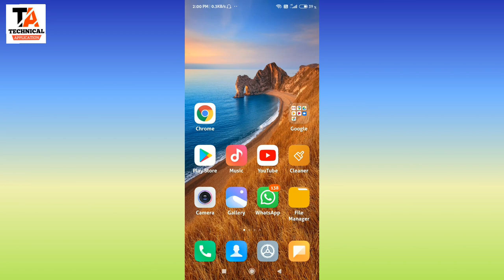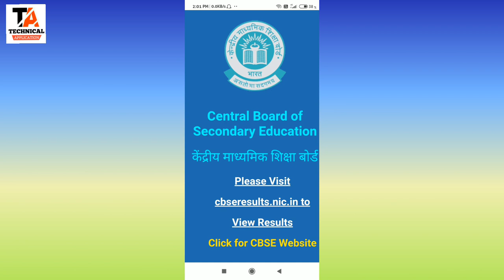Cbse result || cbse ke website kyu nahi khul rahi hai | problem solve || sab pass hai || Cbse update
Hello dosto kaise ho aap sabhi asha karta ho ache hoge to dosto cbse k students k liye badi khabar aaj cbse ne result declare kar diya hai to aishe main cbse ke side nahi khul rahi hai . Is video ko dekh kar aap samaj sakte hai.
Sabhi baccho ko meri taraf se best of luck. sabhi ka result accha aayega aap sabhi ghabraye nahi
Cbse result || cbse ka result kaise nikale || problem solve || download pdf

MY TRIPOD=
MY CAMERA=
MY LAPTOP=
MY LIGHT=